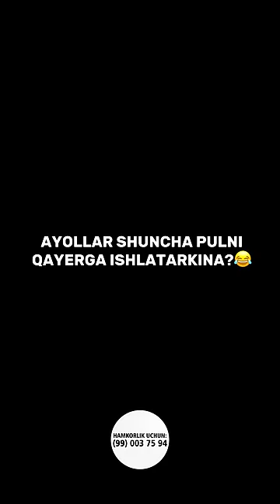Ayyolar shuncha pulni nima qiladi?😂